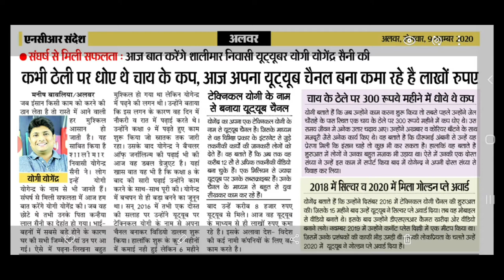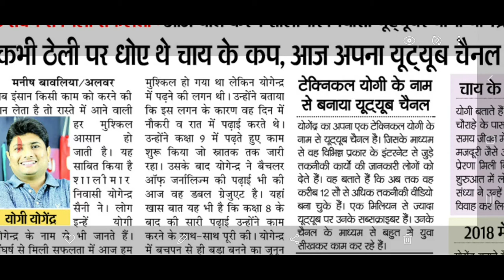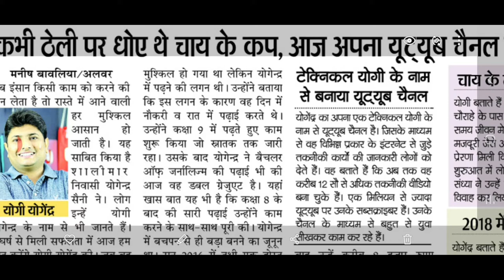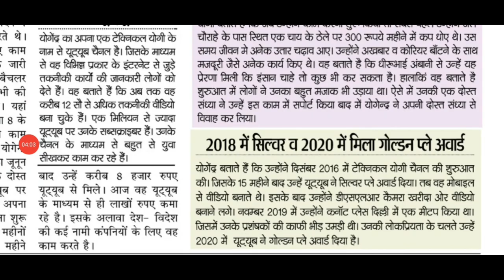Untold story of technical yogi // motivational video // technical yogi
Hello dosto mera naam nardev dagur hai or aaj ki ise video m me aapko batauga.

MY GEAGEARS-

50MM LENS

CAMERA TRIPOD

TRIPOD FOR MOBILE

VLOG GORILLA POD